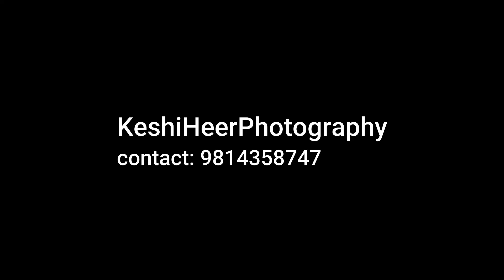Best Hilights Vatna+DJ 2021-22